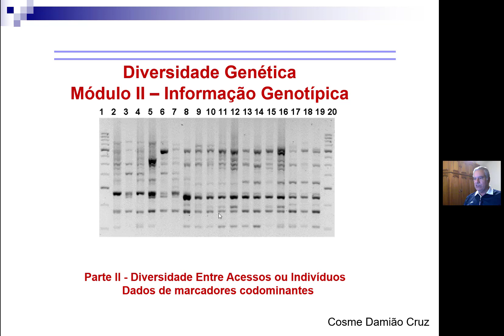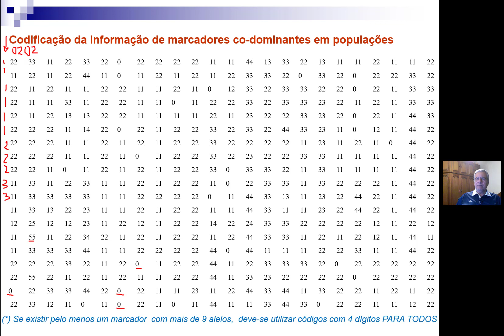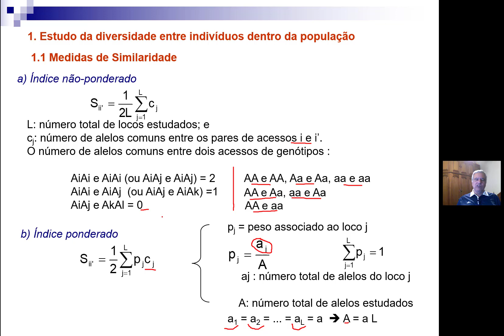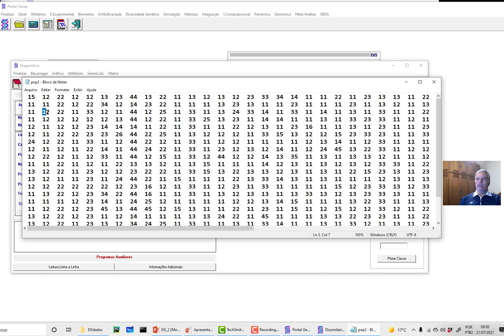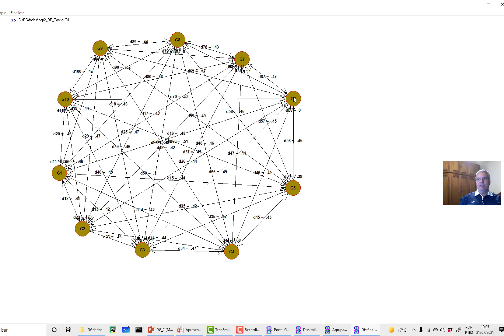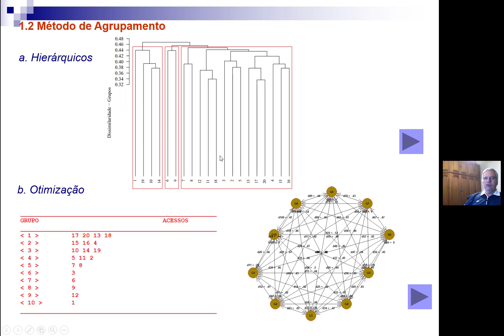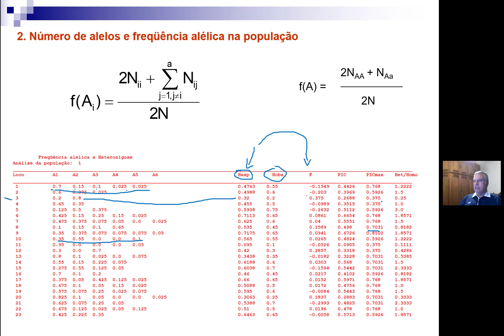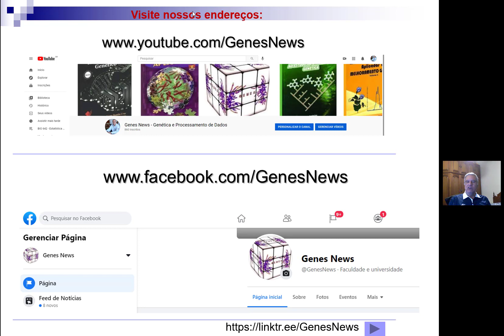Diversidade Genética - Programa Genes Módulo II - Parte 2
Diversidade Genética baseada em informação molecular. Diversidade entre acessos com marcadores codominantes multialélicos